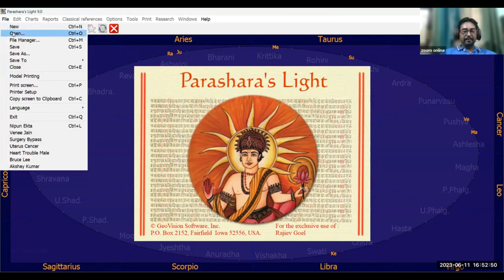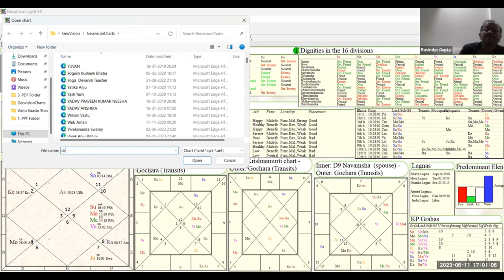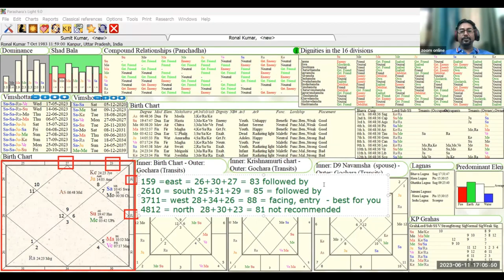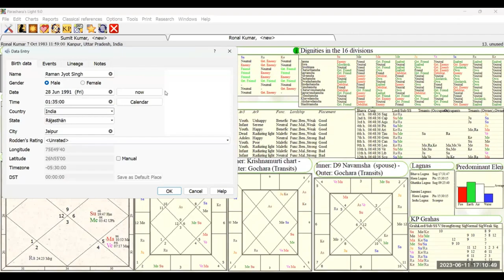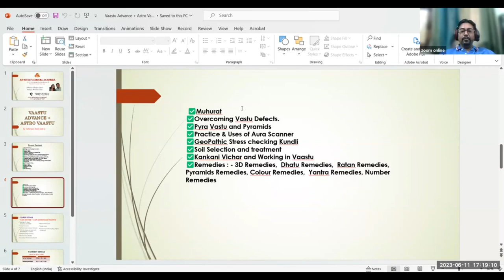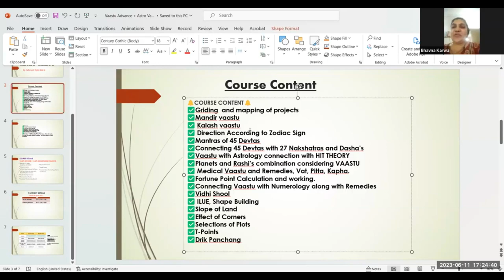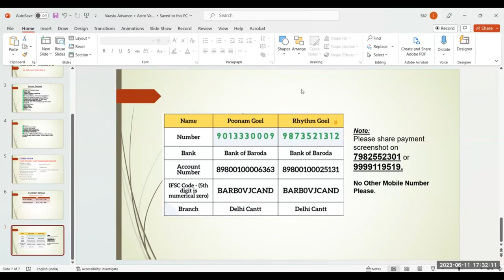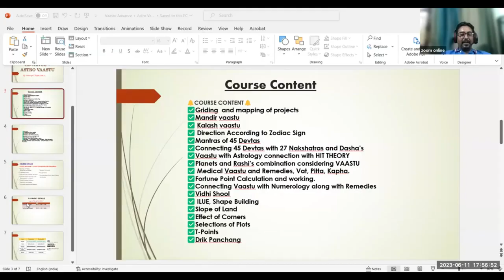Vaastu Advance+ Astro Vaastu Webinar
Vaastu Advance+ Astro Vaastu
By : Acharya G Rajiev Goel Ji
2 Months Course
Strating On 17th June @4:00PM

🔔COURSE CONTENT🔔
✅Griding  and mapping of projects
✅Mandir vaastu
✅ Kalash vaastu
✅ Direction According to Zodiac Sign
✅Mantras of 45 Devtas
✅Connecting 45 Devtas with 27 Nakshatras and Dasha’s
✅Vaastu with Astrology connection with HIT THEORY
✅Planets and Rashi’s combination considering VAASTU.
✅Medical Vaastu and Remedies, Vat, Pitta, Kapha.
✅Fortune Point Calculation and working.
✅Connecting Vaastu with Numerology along with Remedies
✅Vidhi Shool
✅ ILUE, Shape Building
✅Slope of Land
✅Effect of Corners
✅Selections of Plots
✅T-Points
✅Drik Panchang
✅Muhurat
✅Overcoming Vastu Defects.
✅Pyra Vastu and Pyramids
✅Practice & Uses of Aura Scanner
✅GeoPathic Stress checking Kundli
✅Soil Selection and treatment
✅Kankani Vichar and Working in Vaastu
✅Remedies : - 3D Remedies,  Dhatu Remedies,  Ratan Remedies, Pyramids Remedies, Colour Remedies,  Yantra Remedies, Number Remedies